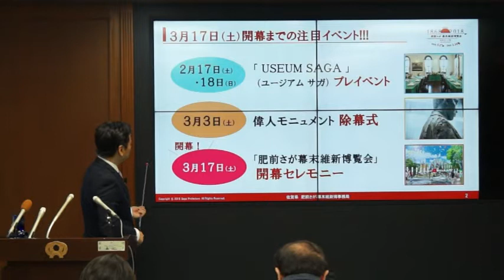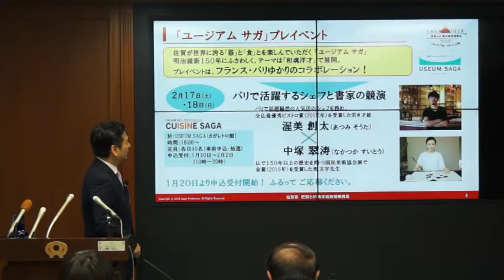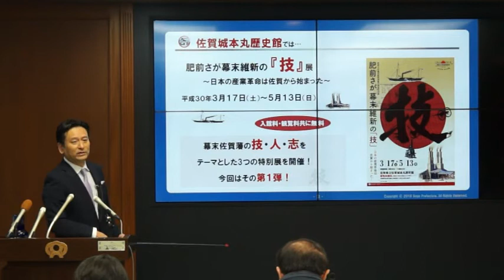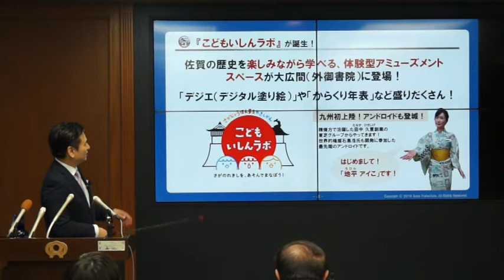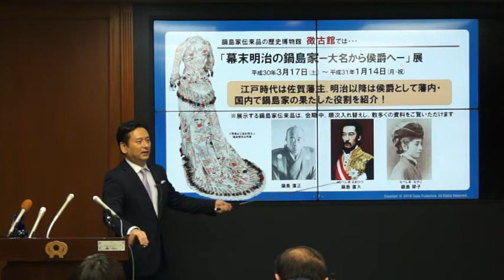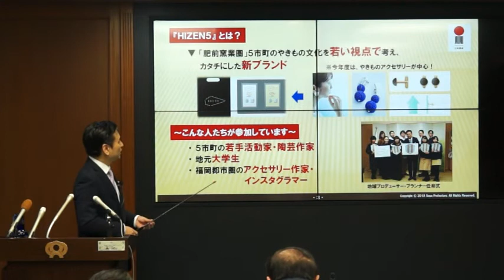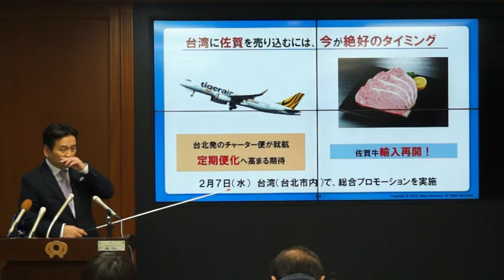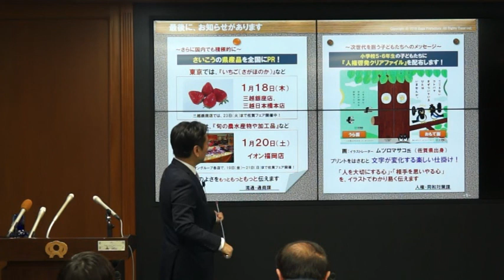定例記者会見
平成３０年１月１７日（水曜日）に定例貴書会見を開き、次の項目について発表しました。
・開幕まであと５９日！「肥前さが幕末維新博覧会」開幕に向けさまざまなイベントを開催します
・「肥前さが幕末維新博覧会」特別展を開催します　維新博を盛り上げる４つの企画展を各所で開催！
・小説と漫画で学べる幕末維新期の佐賀 　鍋島直正の偉業がついに書籍化！
・～やきもの文化の新たなカタチ～「わかものやきもの市」を開催します！
・台湾で佐賀の魅力をＰＲします　オール佐賀で、台湾の各界関係者に佐賀の魅力をＰＲ！
・～さらに国内でも積極的に～さいこうの県産品を全国にＰＲ！/～次世代の子どもたちへのメッセージ～子どもたちに『人権啓発クリアファイル』を配布します！